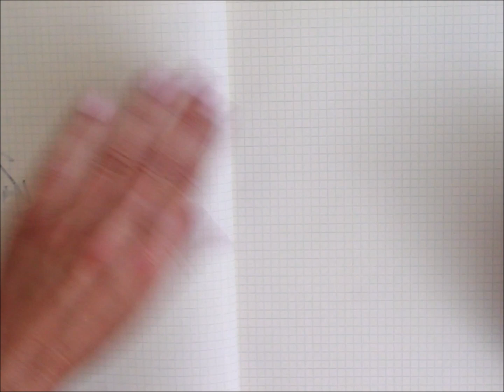0114** Mój projekt ** Letni sweterek w rozm. S * Reglan od góry* Opis *Naliczenie oczek* Tutorial